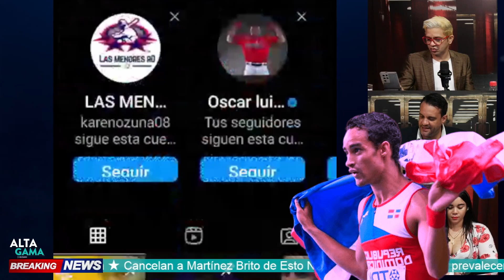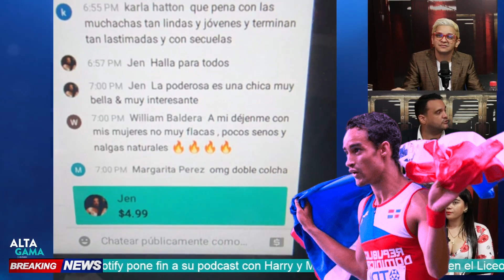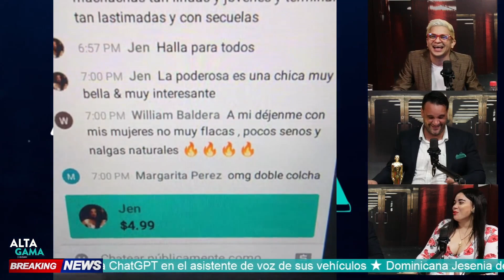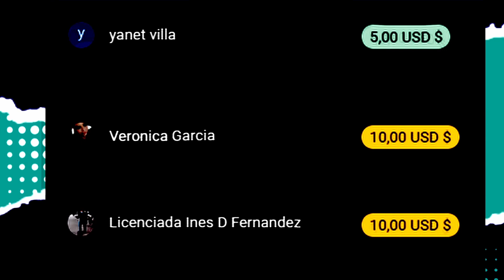🔵 Suspenden de toda competición a Luguelín Santos por falsificación de documentos 🔵Alta Gama enRadio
🔵 Alta Gama en Radio es un programa diario de contenido Informativo entretenido de corte Político y Social salpicado de las noticias artísticas del dia.